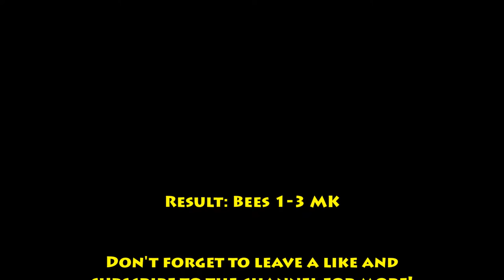18/10/2015 - Bracknell Bees 1-3 Milton Keynes Lightning